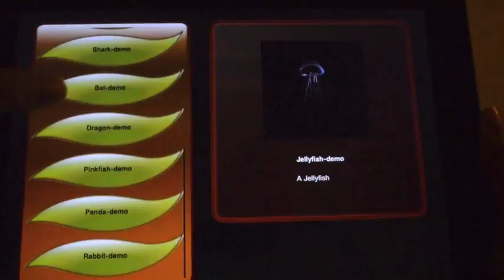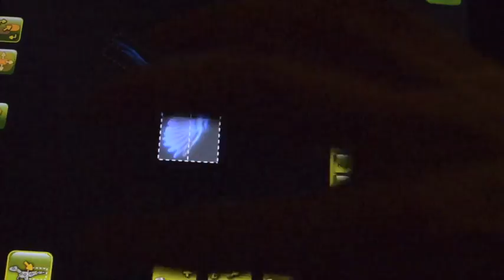Math Pets! Trailer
Math Pets! is an educational game environment designed to make the learning of math skills a fun and enjoyable experience.

Take part in various mini games built to hone your basic skills in addition, subtraction, multiplication and division. The mini games take place in beautifully drawn and animated environments. A diverse selection of gameplay mechanics including castle defense and physics-based pong provide for a rich, engaging user experience.

Math Pets! offers further customizability by allowing the user to pick a pet of his/her liking and drop it into the game. The player can then play as the chosen creature in the mini games. In addition to that, a full suite of powerful creature design tools allow the user to design new creatures for use in the mini games.

Highlights:

* Four unique mini games designed to be both fun and hone your math skills at the same time

* Games include: Defending your castle from enemies, summoning dragon fireballs to aid your quest, making a run while dodging ice crystals through a cave

* Your mental arithmetic skills like addition, subtraction, multiplication and division will be honed and tested as you immerse yourself in the game environment

* Track your progress and improvements with a sophisticated score board system which logs the results of every game

* App connects to Apple's Game Center so that you can compare your scores with the world or your friends and see how you rank amongst your peers

* Pick a custom pet to do battle/take part in the mini games for you. Pick from a premade selection of creatures or design your own.

* A full suite of powerful creature design tools allow the user to shape, move, shade and color custom pets using the iPad's multitouch interface

* Full on copy, paste and undo operations supported during creature construction

* Creature body parts move, bounce and flop about in a dynamic fashion, responding to real world creature movement.
Tails will bounce, wings will flap and heads will bob about as the creature roams about in its environment

* A special creature shading engine which gives a whole world of dimensionality to the creature. Watch light glint off a scaly tail, control the color of reflected light and add advanced effects like glow to make the creatures so much more compelling

* Add tails, bends, wings, legs and other body parts when constructing the creature

* Pick from a huge variety of creature body part images. Match up a horse's head to a bird's body and add a scaly tail to create special fantasy creatures

* Tutorial Videos are included to get the user started in custom creature design

Device Requirements:
* Compatible with iPad
* Requires iOS 4.3 or later
* 90.0 MB